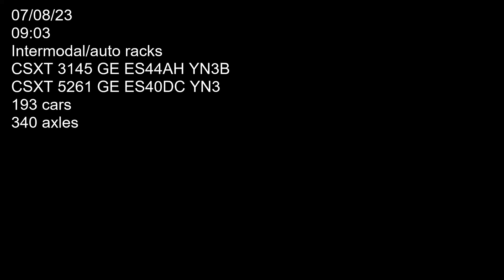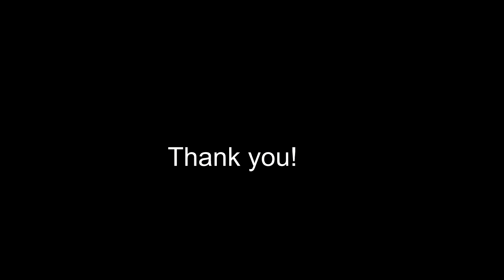CSXT Stacks and racks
Two CSXT locomotives 3145 (GE ES44AH YN3B) and 5261 (GE ES40DC YN3) hauling stacks and racks east bound on track two over the Deshler diamond. Car count 193 axle count 340. Filmed on 07/08/23 at 09:03.